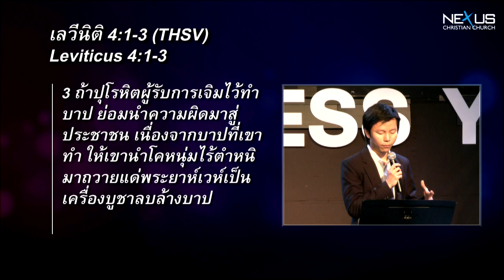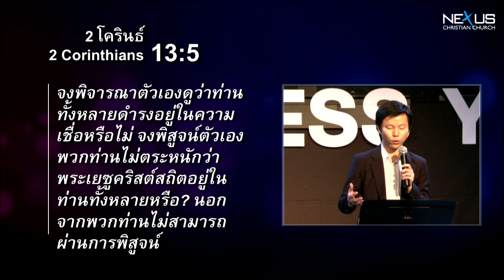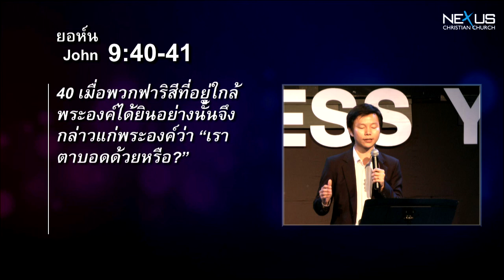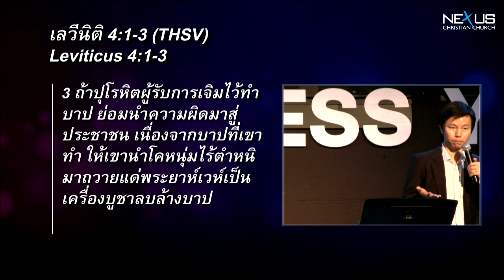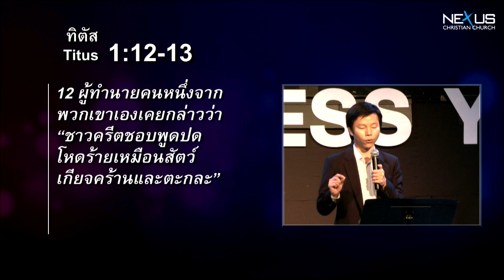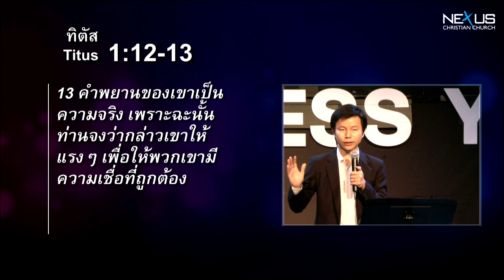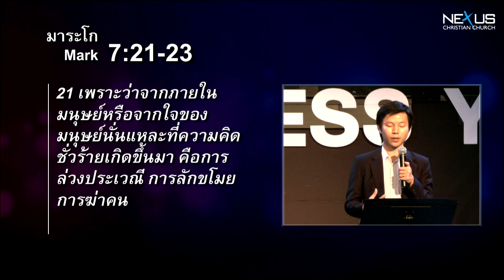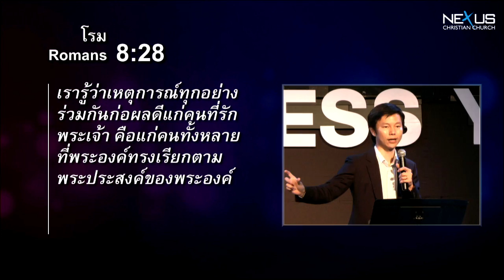คำเทศนา เผชิญหน้ากับข้อบกพร่อง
คำเทศนา วันที่ 30 ธันวาคม 2012 โดย อ.ทนนท์ ชาญชิตโสภณ

หัวข้อ: เผชิญหน้ากับข้อบกพร่องของคุณ
** อ้างอิงจากคำเทศนาของ Pastor Wayne Cordeiro

1. ค้นพบข้อบกพร่องของตัวเรา - นาที 5:46
2. ลงน้ำหนักแก้ไขข้อบกพร่องตามที่พระเจ้าทรงนำ - นาที 20:58
3. พึ่งพาให้พระเจ้าเพิ่มพูนความเชื่อฟังของเรา - นาที 32:19